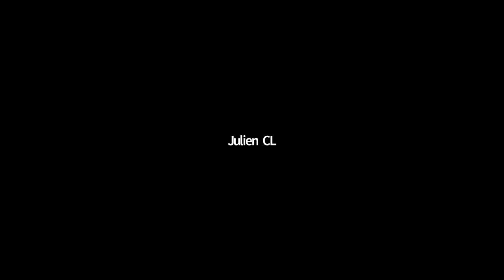BeyondtheOutbreak Mohamed Mezghani, Secretary General of UITP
"It's important to maintain public transportation, especially for professionals individuals who, daily, need this transportation, to ensure that health crisis does not become a social crisis": Mohamed Mezghani, Secretary General of UITP